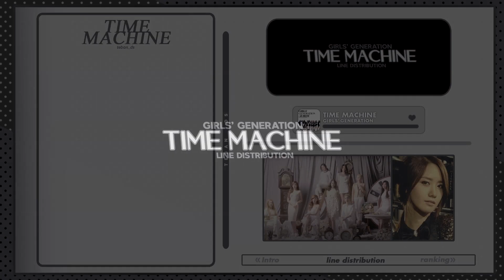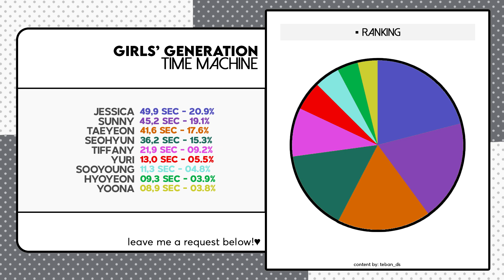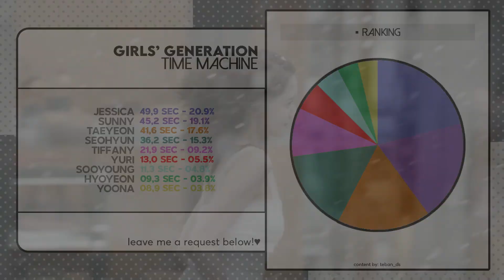Girls' Generation - Time Machine ~ Line Distribution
Produced by : teban_ds ♥

if my content will be used please give me credits!

Song = Time Machine
Artist = Girls' Generation
Year = 2011
B-Side